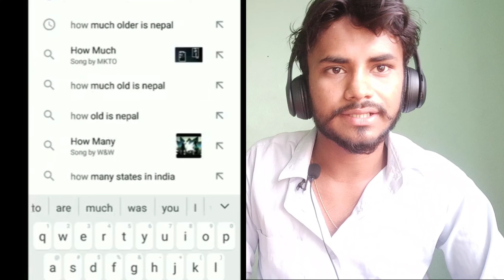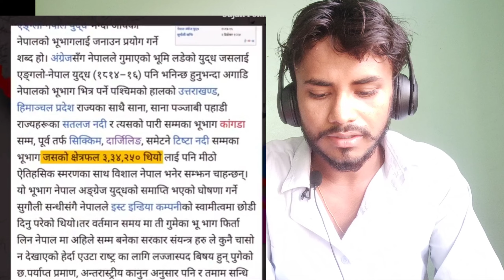Akhand Bharat vs Greater Nepal Kon thik hai💖🥳🙏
Manish kashyap 😠, khansir dono😡😠 kharab 🤬hai ,bastabikta/hakikat..

Description

Laage re sanware Le tera hua jiya ka, jiya ka, jiya ka ye gaanv re Rahoon main tere naino ki, naino ki, naino ki chaanv

re...

LICENSES

Tseries Music (on behalf of T-Series); UNIAO BRASILEIRA DE EDITORAS DE MUSICA - UBEM, LatinAutorPerf, ASCAP, TSeries Publishing, and 6 Music Rights Societies
Description

Featuring Artist:- amrish Bhandari

Co-Composers: DIVINE, Armani White, Karan Kanchan, Anu Malik, Nawab Arzoo Produced by: Karan Kanchan
Video Credits:-

Edited by: -amrish Bhandari

Follow amrish Bhandari:-
Lofi lust
Lofi lust
About